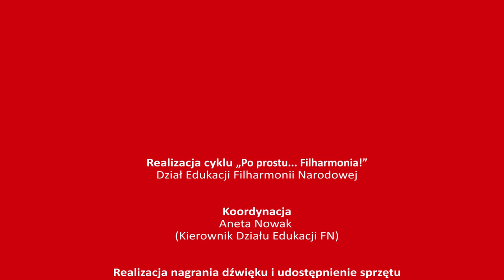Dan Laurin | Jacob van Eyck – „Engels Nachtegaeltje” | Po prostu… Filharmonia!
Cykl „Po prostu… Filharmonia!”
8 grudnia 2015 roku
Sala Kameralna Filharmonii Narodowej

„Gdzie diabeł nie może tam… flecistę pośle - część I”
Dan Laurin – flet prosty

Jacob van Eyck – „Engels Nachtegaeltje”